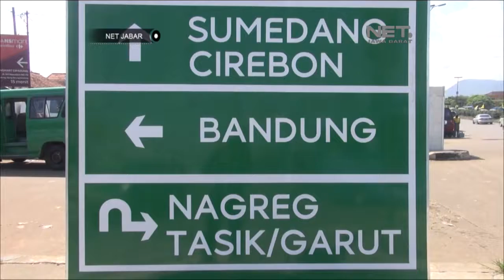NET JABAR - JELANG LEBARAN, DINAS BINA MARGA PERBAIKI RUAS JALAN DAN LAMPU PENERANGAN YANG RUSAK